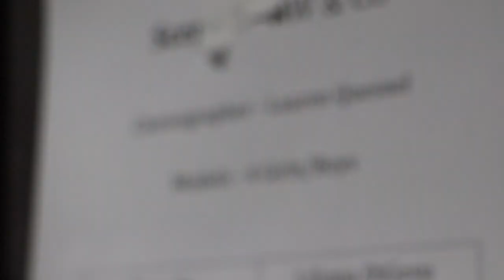Fashion Show (Holy Names)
This week at Holy Names, Student Council put on the annual Fashion Show donating the funds to a local charity.

Created By
Nicholas Bavetta

Holy Names Catholic High School, Windsor Ontario

Song Used
Silk City, Dua Lipa - Electricity (feat. Diplo, Mark Ronson)